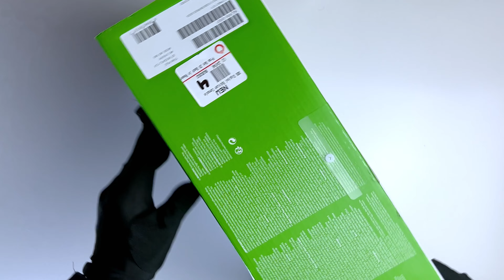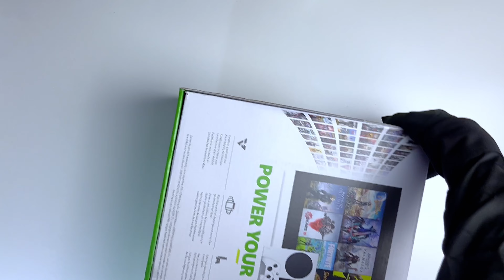Xbox Series S Console Unboxing - The Smallest Xbox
Xbox Series s Unboxing and review
 Console Unboxing